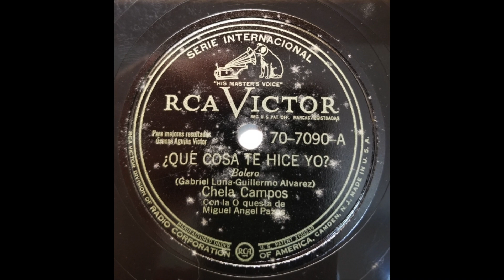MÚSICA MEXICANA: Chela Campos / ¿Qué Cosa Te Hice Yo?/ Victor / 1940s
Celia Campos Díaz (6 de octubre de 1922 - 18 de junio de 1982), conocida como Chela Campos, fue una cantante y actriz mexicana.  Como intérprete, se especializó en el género de bolero.  Hizo su debut radiofónico en la XEFO y después ganó un contrato para cantar en la XEW.  Se convirtió en una de las boleristas más importantes de México y también alcanzó gran popularidad en Cuba.  Grabó sus éxitos con Discos RCA Víctor y un álbum de estudio con Discos Orfeón.  Incursionó en la actuación en películas de la “Época de Oro” del cine mexicano como ‘La isla de la pasión’ (1942), ‘La mujer sin alma’ (1944) y ‘Del rancho a la televisión’ (1953).  El 18 de junio de 1982, Campos falleció en Ciudad de México a los 59 años de edad.  Su cuerpo fue sepultado en una cripta del Panteón Jardín, ubicado en la misma ciudad.

[¿Qué Cosa Te Hice Yo?, Chela Campos, Victor 70-7090, grabada 1940s]